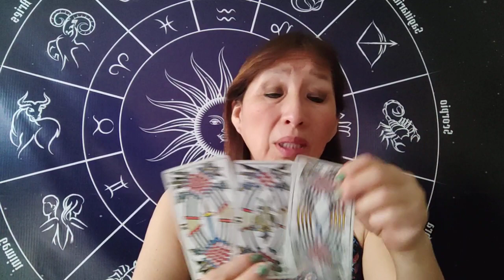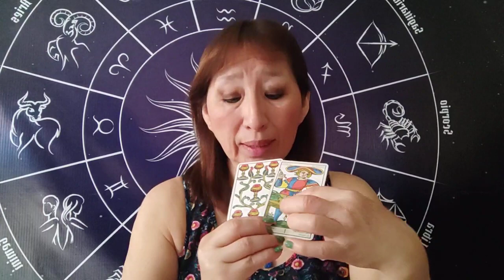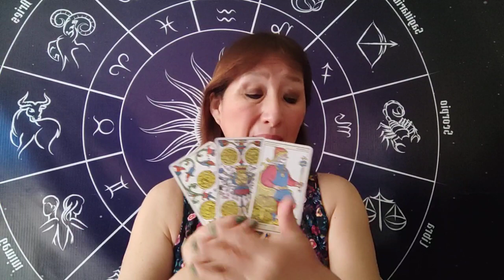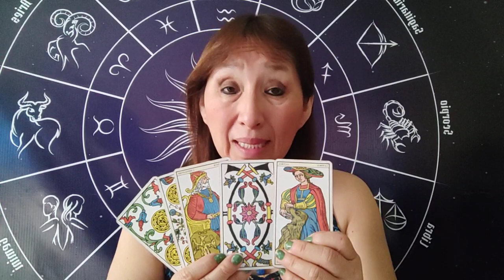HORÓSCOPO DÉ AMATISTA ARIES TAURO GÉMINIS ♊ Y CÁNCER 11 NOVIEMBRE